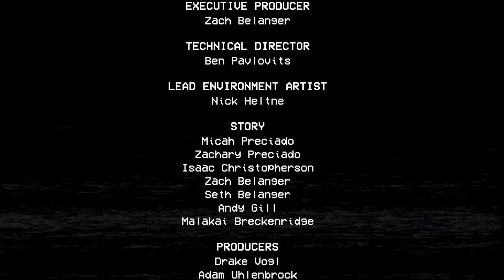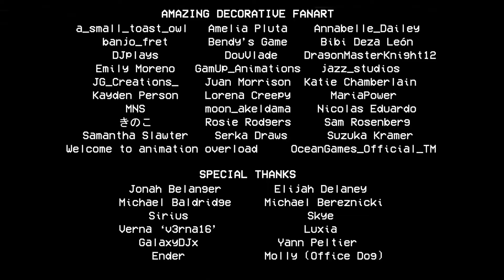POPPY PLAYTIME CHAPTER 2 (FINAL) Parte 2 |Jackztorm